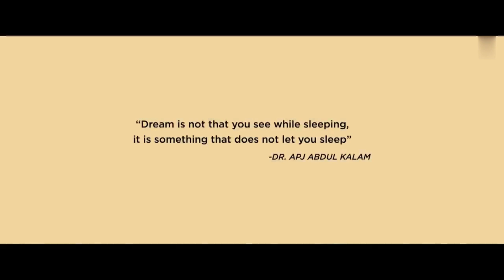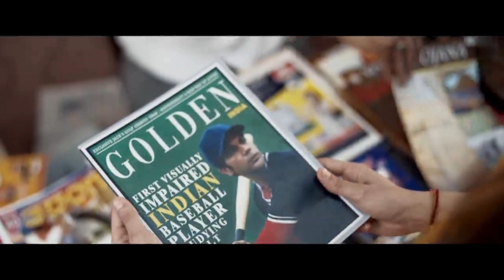SRIKANTH - MOVIE REVIEW | BIOGRAPHICAL FILM BASED ON THE LIFE OF SRIKANTH BOLLA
Srikanth is a 2024 Indian Hindi-language biographical film on the life of Srikanth Bolla, a visually-impaired industrialist and the founder of Bollant Industries. Starring Rajkummar Rao in the title role, it is directed by Tushar Hiranandani and co-stars Jyothika, Alaya F and Sharad Kelkar.